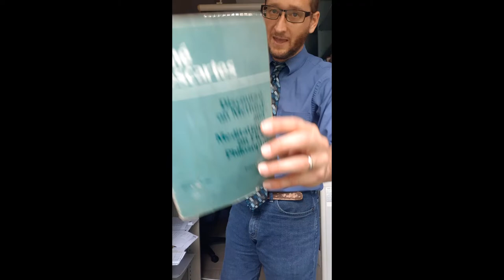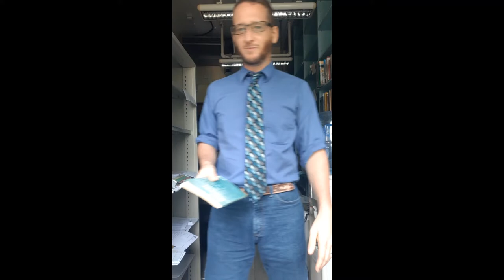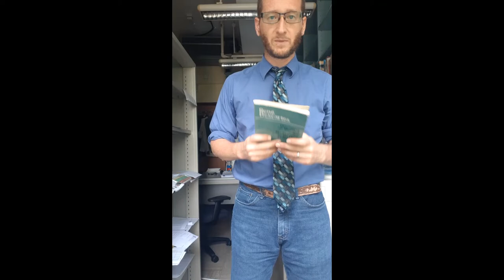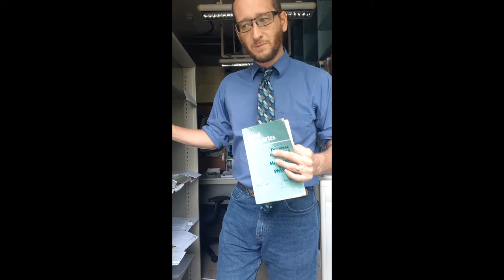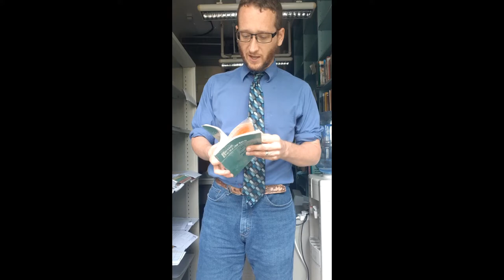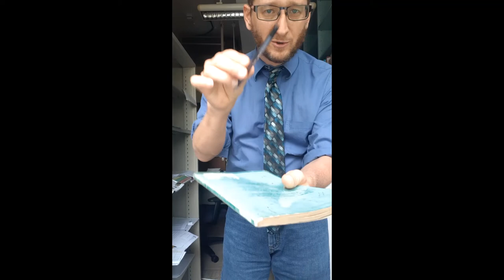Philosophy Shorts: Denim and Descartes!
YouTube wants more YouTube Shorts videos!  Well, I can only do my best, and now you can also learn why Descartes happened!  (The recording lost a few words around 33:29. Sorry!)